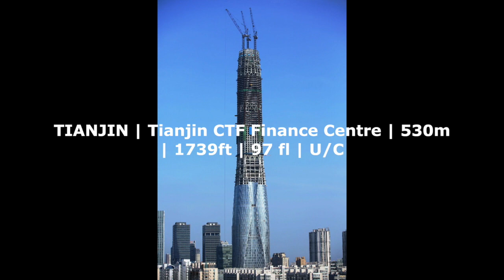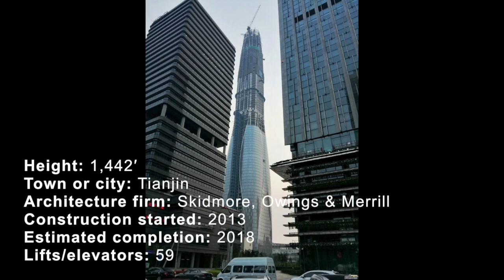UPDATE!!! TIANJIN | Tianjin CTF Finance Centre | 530m | 1739ft | 97 fl | U/C July 2017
Height: 1,442′
Town or city: Tianjin
Architecture firm: Skidmore, Owings & Merrill
Construction started: 2013
Estimated completion: 2018
Lifts/elevators: 59

Tianjin Chow Tai Fook Binhai Center is a supertall skyscraper under construction in Tianjin, China.